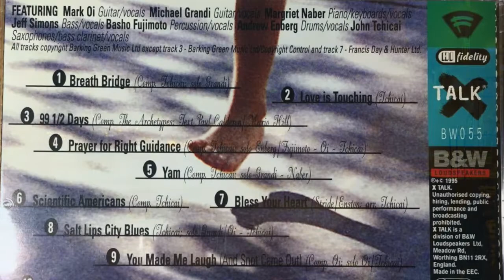JOHN TCHICAI - LOVE IS TOUCHING (METAMORPHOSIS MIX BY CHIEF XCel)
MUSIC WITH NO NAME Vol. 1 was a wildly eclectic remix collection of quality new sounds created in 1996 from M.E.L.T.2000's rich global catalogue with massive musical landscapes. Recorded Spring 1994 at Enharmonik Studios, Sacramento, California by Afro-Danish alto saxophonist John Tchicai (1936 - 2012), son of of a Danish mother and a Congolese father Tchicai was the important link between New York's original free-jazz scene and the European scene that developed in the 1970s. He played with free jazz artist like Albert Ayler's New York Eye And Ear Control, Archie Shepp's Four For Trane, John Coltrane's Ascension or Roswell Rudd's Roswell Rudd. On Tchicai's return to Denmark in 1966 he formed Cadentia Nova Danica. Tchicai, converted to Indian spirituality. Tchicai released Solo and worked in a duet with Albert Mangelsdorff. In 1991 Tchicai moved to California and formed an Afro-fusion septet, the Archetypes (two guitars, keyboards, bass, drums, percussion), that recorded Love Is Touching in 1994 for B&W MUSIC/MELT2000.Love Is Touching was remixed in 1995 by Chief XCel for Music With No Name Vol.1 Executiver Producer: Robert Trunz Photo credits include James K Radke, Pete Williams, Lianne Cox & Mickael Ohana, Music With No Name Vol 1 Artwork: Le Wicked Studio London by Frédéric Voisin 1995